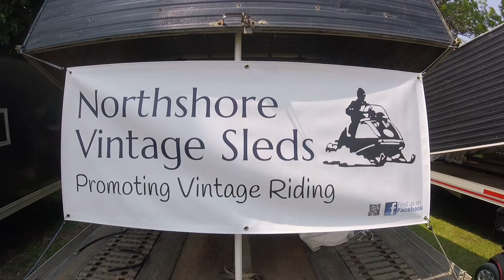Northshore Vintage Sleds @ the northern ny vintage snowmobile show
Another great show in Lowville, NY. The only thing that would have made it better is if there was snow!